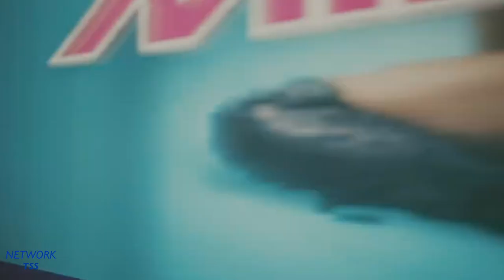Cyberpunk 2077's NCART Metro Line: A | Network TSS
Line A (Red):
- Eisenhower Street, Arasaka Waterfront, Watson
- MedCenter, Little China, Watson
- Farrier & Ferguson, Little China, Watson
- Alexander Street, Downtown, City Center
- Sarasti & Republic, Corpo Plaza, City Center
- Memorial Park, Corpo Plaza, City Center
- Congress Street & MLK, Vista del Rey, Heywood
- Wollesen Street, Arroyo, Santo Domingo
- Megabuilding H7, Rancho Coronado, Santo Domingo